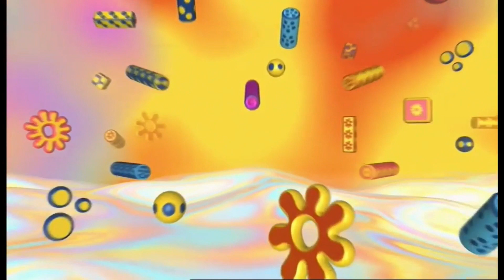Tweenies Theme Song (2003, Short with The Corrected Pitch)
Tweenies was owned by the British Broadcasting Corporation